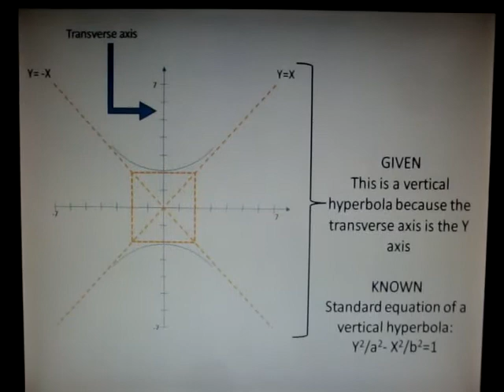How to find an equation for a vertical hyperbola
Find an equation for the hyperbola.